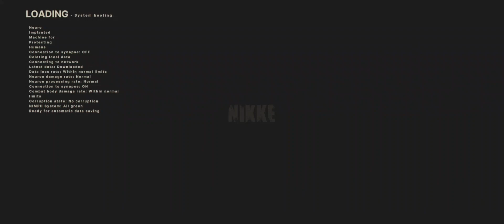Outer:Automata (relics) 36/38 | Nikke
two more left